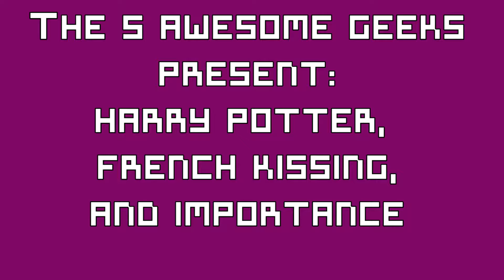5AG #62: Harry Potter, French Kissing, and Importance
After a long absence, I return; remind Dylan about High School Debut; and discuss books that have changed my life!

+ The Five Awesome Geeks +

+ Credits +
+ Art Stuffs by Jesse Soto